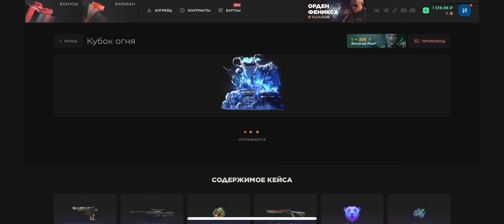Дуэль против Taynex’a😱 Не верит что я ветер😆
Играл дуэль против @taynexso2

🛍Барабан и +20%: ВЕТРИМ77
🎉Забирай кейс «Graffiti»: GC7SP